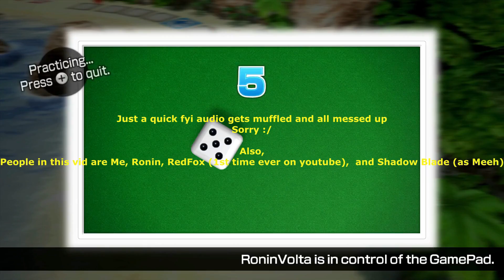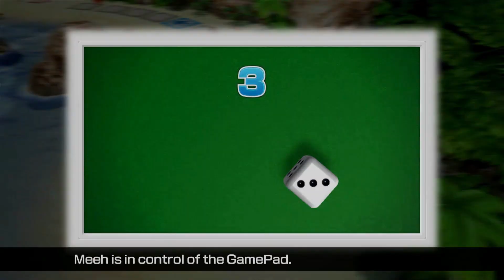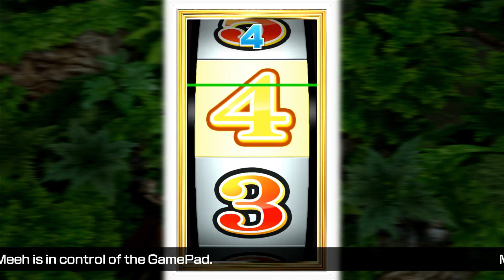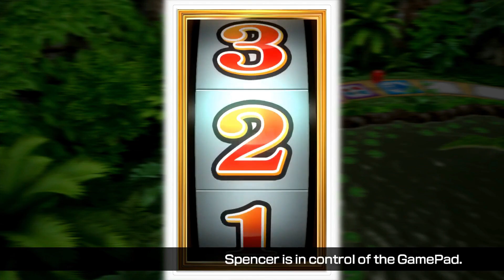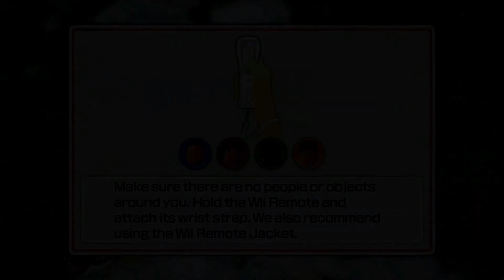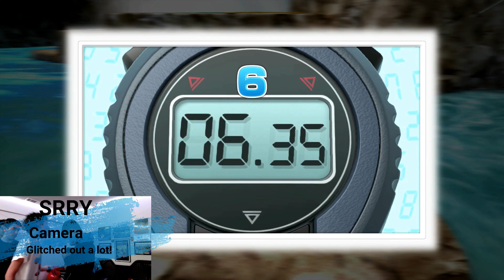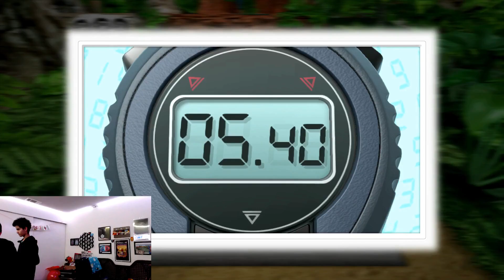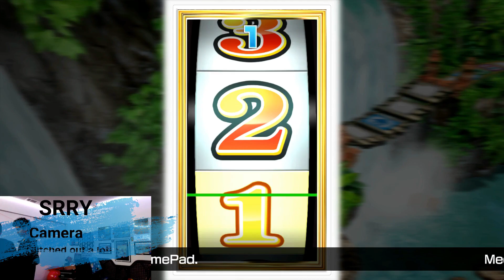Wii U in 2019 l Wii Party U l 4 Players! (RE-UPLOAD)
For those of you wondering the original video got glitched and didn't upload so this is a re-upload.

So Wii U came out in 2013 and flopped.  Here we are now in 2019.  Not much has changed with the console other than it becoming dead.  In this episode, we find out what's changed between 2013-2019. (Mainly us XD)

Wii Party U is a party video game from Nintendo for the Wii U. It was announced in a January 2013 Nintendo Direct, and later detailed at E3 2013 and the October 2013 Nintendo Direct. It is the sequel to the 2010 Wii game, Wii Party.

In this episode:
TV Party - Gamepad Island

Please come and check this video out! "Anthem 4k 60FPS l RTX 2080 Gameplay l Co-op Campaign Walkthrough l Part 2!"